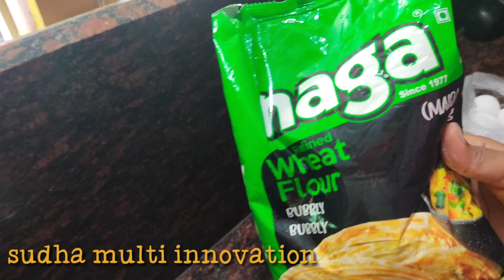Hotel style parotta in tamil/ parotta making at home